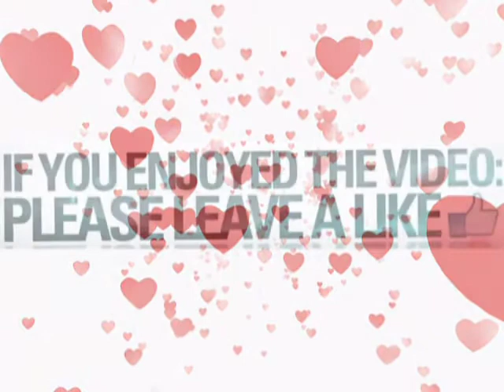Itechnhealth Channel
rohani wazaif#quranic wazaif#wazaif for marriage#rishtay ki bandish#rizq main izafy#Ubqari#Parhai Mein Dil#Qurani Wazaif#Aulad Ko Farmabardar#Jadui Taweez
These rohani wazaif, quranic wazaif rishtay ki rukawat k wazifa,  wazaif for marriage, shadi k lehey wazifa, rishtay ki bandish ka tor, achay rishtay ka amal. Naik or acha rishta keliye dua, jado ka tor, jado se nijat, job k lehy wazifa, rizq main izafy ki dua, wazifa for wealthLa Khilaba Ka Wazifa,  Shadi,Karobar Me Nuqsan or Dhoke Se Bachne Ka Istikhara,  Ubqari, Bachon Ka Parhai Mein Dil Lagane Ka Wazifa, Qurani Wazaif, Aulad Ko Farmabardar Bnany Ka Wazifa, Sheikh ul Wazaif, Jadui Taweez k khas Amal, Bemari Khatam Rohani ilaj, Surah Kausar Powerful Wazifa Of Money, Surah Kausar Gaibi Dolat Ka Wazifa, Har Maqsad Mein Kamyabi ka Wazifa, Wazifa for hajat, Chehre ki khubsurti ka Asan Wazifa,  Wazifa for face whitening, Wazifa for face beauty,Face Beauty Tips In Urdu, Skin Whitening Secrets,Rang Gora Karne Ka Tarika, Beauty Tips For Girls, Weight Loss in Urdu/Hindi, Motapa Khatam karny ka tariqa, Wazan kam krna ka bahtreen tareeqa,How to Lose Weight Step by Step, Easy Weight Loss Tips.